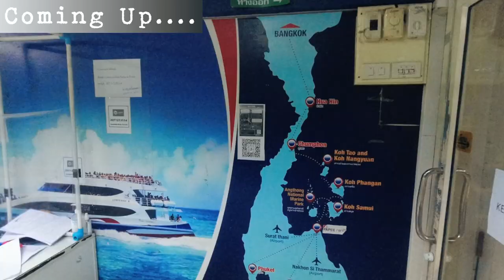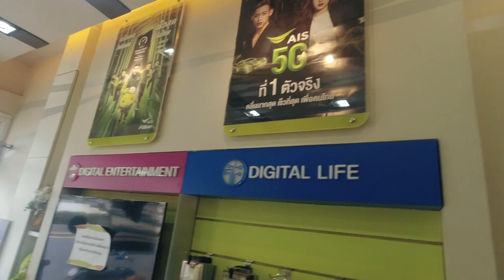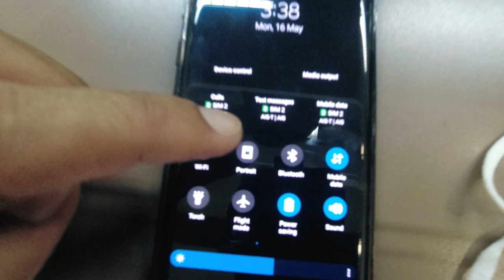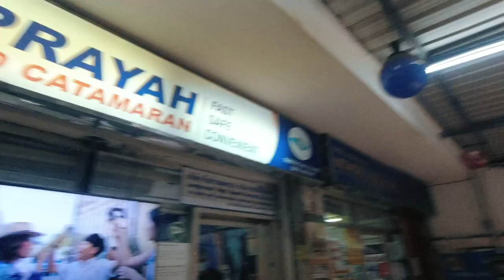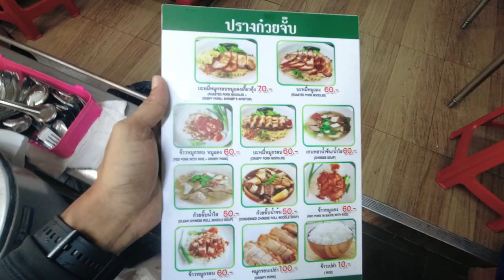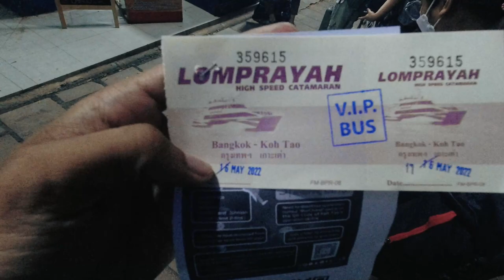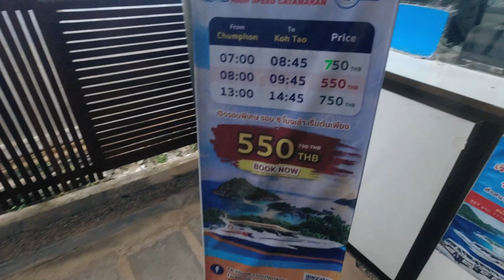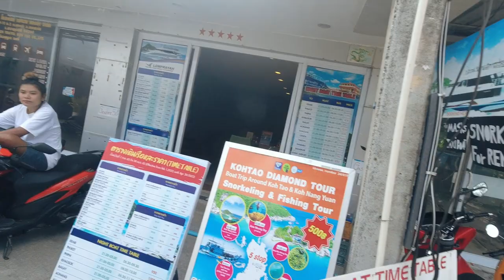How I Reached KOH TAO Island From Bangkok - Thailand 2022